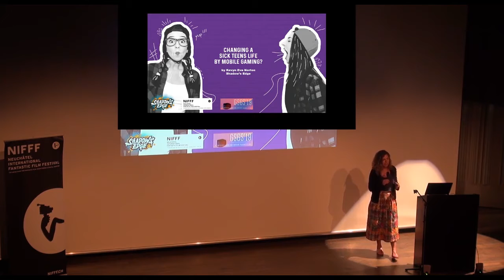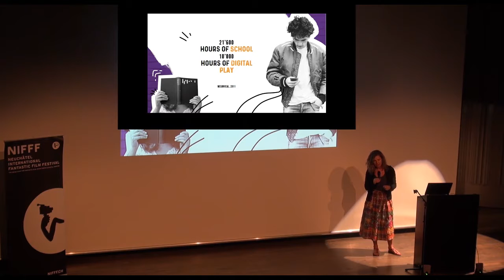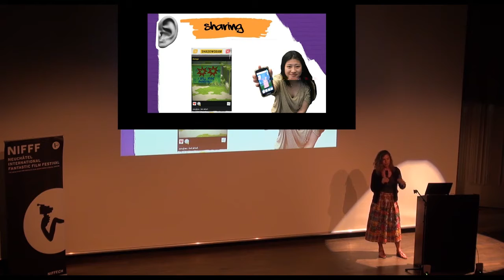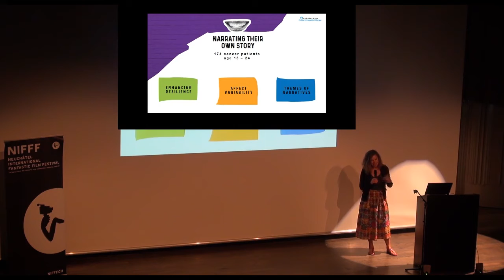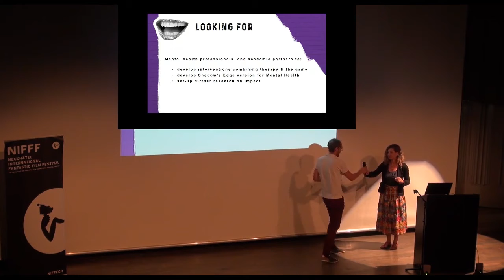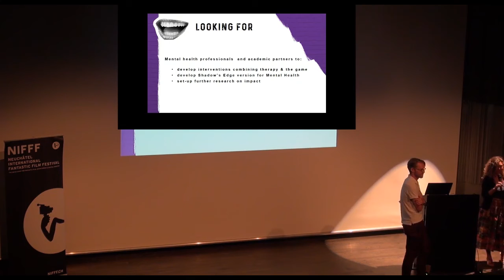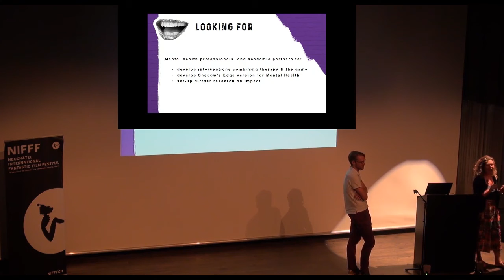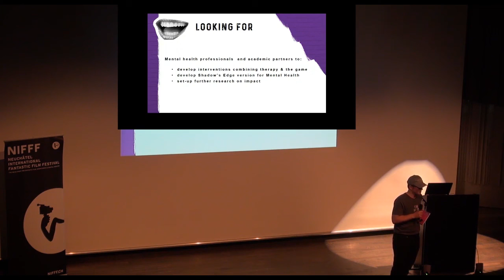GSGS'19 Session 1.4